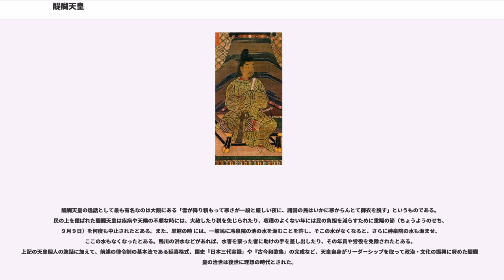醍醐天皇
醍醐天皇（だいごてんのう、885年2月6日〈元慶9年1月18日〉- 930年10月23日〈延長8年9月29日〉）は、日本の第60代天皇（在位:897年8月4日〈寛平9年7月3日〉- 930年10月16日〈延長8年9月22日〉）。諱は維城（これざね）、のちに敦仁（あつぎみ・あつひと）。

臣籍の身分として生まれた唯一の天皇で、はじめ源維城といった。のち父の即位とともに皇族に列し、親王宣下ののちに敦仁親王に改めた。

宇多天皇の第一皇子。母は内大臣藤原高藤の女藤原胤子。養母は藤原温子（関白太政大臣基経の女）。

元慶9年（885年）1月18日、臣籍に降下していた源定省の長男・源維城として生まれる。仁和3年（887年）、父の皇籍復帰と即位（宇多天皇）に伴い、皇族に列することになった。寛平元年12月28日（890年1月22日）親王宣下、同2年12月17日（891年1月30日）に敦仁に改名。同5年（893年）4月2日立太子。この際に、父宇多天皇から剣を下賜されたことが、現在にも続く壺切御剣の始まりといわれている。同9年（897年）7月3日に元服すると同日践祚、同月13日に即位。父帝の訓示「寛平御遺誡」を受けて藤原時平・菅原道真を左右大臣とし、政務を任せる。その治世は34年の長きにわたり、摂関を置かずに形式上は親政を行って数々の業績を収めたため、後代になってこの治世は「延喜の治」として謳われるようになった。

しかし昌泰4年（901年）、時平の讒言を容れて菅原道真を大宰員外帥に左遷し昌泰の変は、聖代の瑕と評されることになった。近年ではこの事件は天皇と時平による宇多上皇の政治力排除のための行動だったと考えられている。また同じ年に時平の妹・藤原穏子が女御として入内しており、後に中宮に立っていることからも、この事件はそれまで宇多上皇が採ってきた藤原氏を抑制する政策の転換という側面があったとも考えられている。時平は荘園整理令の施行に尽力したことをはじめ、国史『日本三代実録』の完成や、律令制の基本法である延喜格式の撰修にも着手している。
天皇はまた和歌の振興に力を入れ、延喜5年（905年）には『古今和歌集』の撰進を紀貫之らに命じている。自身も和歌を良くし、勅撰集に都合43首が入っているほか、家集『延喜御集』も編んでいる。33年間にわたって記した宸記『延喜御記』全20巻は早くから散逸して現存しないが、諸書に引用された逸文を次の村上天皇のそれと併せた『延喜天暦御記抄』として伝わっている。

天皇ははじめ中宮藤原穏子との間に儲けた長子保明親王を東宮とし、その御息所に時平の娘・仁善子を入れていたが、延喜9年（909年）に時平が死に、2年後には親王も21歳で早世する。そのため仁善子の子慶頼王を皇太孫としたが、2年後やはり5歳で夭折した。一連の不幸は菅原道真の怨霊の仕業と噂されたため、延喜23年（923年）になって天皇は道真を左遷した詔を覆し、道真を右大臣に復したうえ贈位を行ってその慰霊に努めた。

しかし延長8年6月（930年7月）に清涼殿落雷事件が起きるとこれ以後体調を崩し、9月22日にはいよいよ病篤きによって皇太子寛明親王（保明親王の同母弟）に譲位。その7日後の29日に出家すると同日崩御した。宝算46。翌月10日、山城国宇治郡山科陵（醍醐寺の北、笠取山の西、小野寺の下）に土葬された。

20人に近い女御・更衣をかかえ、保明親王（文献彦太子）・代明親王・重明親王（吏部王）・源高明（臣籍降下）・兼明親王（前中書王）・寛明親王（朱雀天皇）・成明親王（村上天皇）をはじめ、36人の子女をもうけた。

勅願寺醍醐寺の近くに御陵があることからその名に因んで「醍醐天皇」と追号。「醍醐院」とは言わなかったようである。また在位中の代表的な年号を取って「延喜帝」とも称された。

陵（みささぎ）は、宮内庁により京都府京都市伏見区醍醐古道町にある後山科陵（のちのやましなのみささぎ）に治定されている。宮内庁上の形式は円丘。

長く醍醐寺の管理下にあったため、所在が確定できる数少ない平安時代の陵の1つである。

醍醐天皇の逸話として最も有名なのは大鏡にある「雪が降り積もって寒さが一段と厳しい夜に、諸国の民はいかに寒からんとて御衣を脱す」というものである。民の上を偲ばれた醍醐天皇は疾病や天候の不順な時には、...